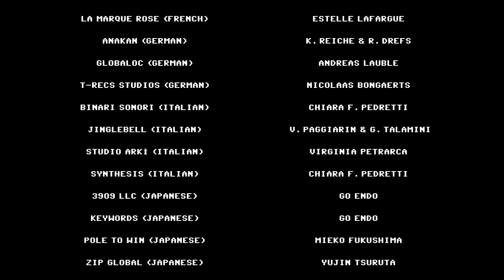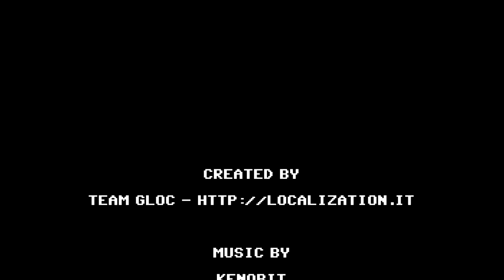LocJAM 2014 - the winners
Winners of the first global videogame translation contest
to play all winning entries

Raffle Winners

APSIC XBENCH (FRENCH)  DECLERCQ DIMITRI
APSIC XBENCH (GERMAN)  K. REICHE & R. DREFS
APSIC XBENCH (ITALIAN)  ETTORE ARON
APSIC XBENCH (JAPANESE)  MASAYUKI ISHII
APSIC XBENCH (EU SPANISH)  ALFREDO SENDíN
APSIC XBENCH (LA SPANISH)  BRENDA TREJO
KILGRAY MEMOQ (AMATEUR)  JOCHEN SCHÜTZ
KILGRAY MEMOQ (PRO)  REMEDIOS REYES-GARCÍA
XTM CLOUD (FRENCH)  DULLIAND ALIZÉE
XTM CLOUD (GERMAN)  MICHAELA BITTNER
XTM CLOUD (ITALIAN)  GIULIA GAGLIARDONI
XTM CLOUD (JAPANESE)  DOMINIC DONEGAN
XTM CLOUD (EU SPANISH)  LAETITIA MBAKOP
XTM CLOUD (LA SPANISH)  JUAN G. BEINER

Best Translation: Amateur

EXEQUO (FRENCH) PIERRE TECHOUEYRES
GAME AUDIO FACTORY (FRENCH)  AURÉLIEN VAUZELLE
LA MARQUE ROSE (FRENCH)  ALEXANDRE JULIA
ANAKAN (GERMAN)  DANIEL LANDES
GLOBALOC (GERMAN)  THOMAS FAUST
T-RECS STUDIOS (GERMAN)  KEVIN STOBER
BINARI SONORI (ITALIAN)  GIOVANNI CERASANI
JINGLEBELL  COMMUNICATION  (ITALIAN)  LUCA POLI
STUDIO ARKÌ  (ITALIAN)  FRANCESCO DONATIELLO
SYNTHESIS  GLOBAL SOLUTIONS  (ITALIAN)  ORNELLA LEPRE
3909 LLC (JAPANESE )  BARRY
KEYWORDS (JAPANESE )  KUNROKU
POLE TO WIN (JAPANESE )  BARRY
ZIP GLOBAL (JAPANESE )  HIORI HONDA
BETAFIX (EU SPANISH)  IRENE OLIVER
PINK NOISE (EU SPANISH) BÁRBARA DELUCHI
WORDLAB (EU SPANISH)  ROCÍO RINCÓN
PINK NOISE (LA SPANISH)  MARIANA RUIZ
WORDLAB (LA SPANISH)  WALTER WEKKESSER

Best Translation: Pro

EXEQUO (FRENCH)  RAPHAËL ROUBY
GAME AUDIO FACTORY (FRENCH) ESTELLE LAFARGUE
LA MARQUE ROSE (FRENCH)  ESTELLE LAFARGUE
ANAKAN (GERMAN)  K. REICHE & R. DREFS
GLOBALOC (GERMAN)  ANDREAS LAUBLE
T-RECS STUDIOS (GERMAN)  NICOLAAS BONGAERTS
BINARI SONORI (ITALIAN)  CHIARA FOPPA PEDRETTI
JINGLEBELL  COMMUNICATION (ITALIAN)  V. PAGGIARIN & G. TALAMINI
STUDIO ARKÌ (ITALIAN)  VIRGINIA PETRARCA
SYNTHESIS  GLOBAL SOLUTIONS (ITALIAN)  CHIARA FOPPA PEDRETTI
3909 LLC (JAPANESE )  GO ENDO
KEYWORDS (JAPANESE )  GO ENDO
POLE TO WIN (JAPANESE )  MIEKO FUKUSHIMA
ZIP GLOBAL (JAPANESE )  YUJIN TSURUTA
BETAFIX (EU SPANISH)  ANA PÉREZ
PINK NOISE (EU SPANISH)  ANA DOMÍNGUEZ
WORDLAB (EU SPANISH)  IRENE IGUALADA
PINK NOISE (LA SPANISH)  NATALIA GASPARI
WORDLAB (LA SPANISH)  JAVIER FERNÁNDEZ

Contest created by

KENOBIT  SOUNDCLOUD.COM/KENOBIT